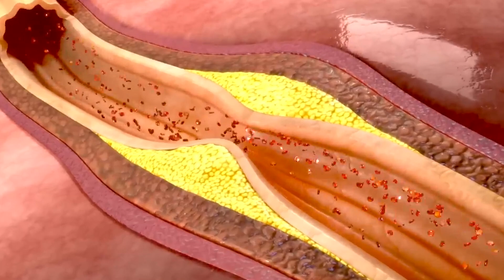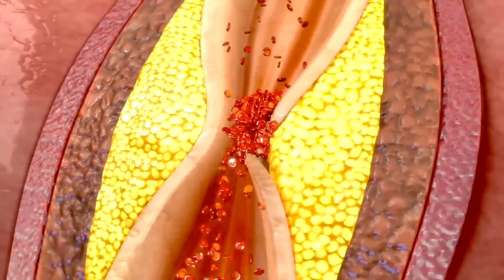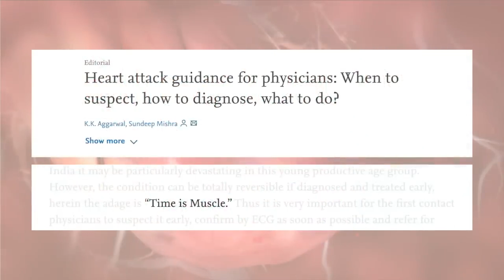हृदयघात भनेको के हो ? हृदयघात हुनुका प्रमुख ३ कारक तत्वहरु | About Your Heart Attack |3 risk factors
A heart attack is a condition caused by a blockage of blood flow to your heart muscle. The different ways the blood flow may become blocked in the arteries that supply blood to your heart muscle,  three main risk factor has been explained and the treatments for a heart attack, are explained.
Recognizing a heart attack can save lives. Time is of the essence, every second matters, and a quick reaction can help limit the extent of the damage. That’s why it’s of the utmost importance to recognize the signs of a heart attack quickly. This 3D animated video shows you what a heart attack is, what the risk factors and symptoms are and how it is treated.
Dr. Kurt may at any time and at its sole discretion change or replace the information available on this channel.
To the extent permitted by mandatory law, Dr.kurt ( Diljan Mansoor ) shall not be liable for any direct, incidental, consequential, indirect or punitive damages arising out of access to or use of any content available on this channel, including viruses, regardless of the accuracy or completeness of any such content.
Maitidevi chowk, 30
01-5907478